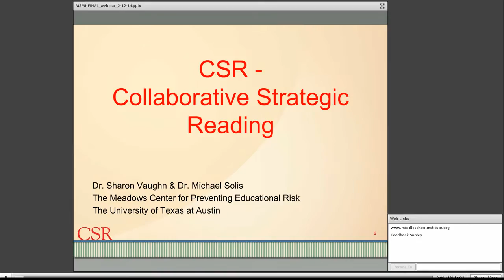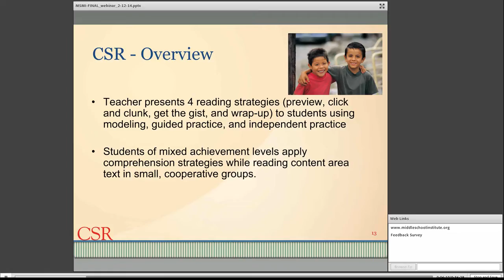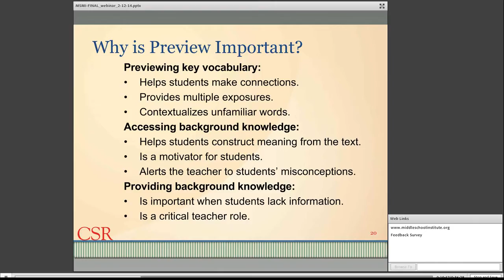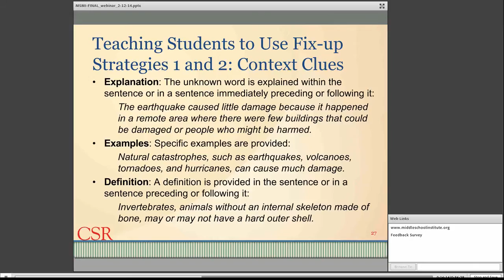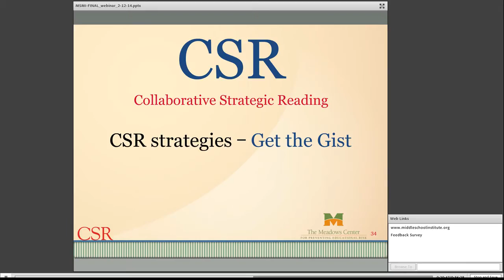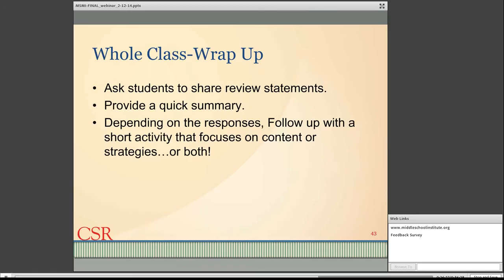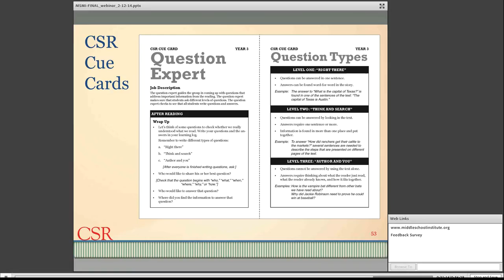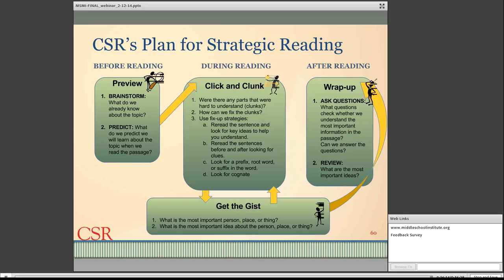Webinar: CSR Collaborative Strategic Reading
Dr. Sharon Vaughn and Dr. Michael Solis present an overview of Collaborative Strategic Reading (CSR).  This webinar is part of the Middle School Matters Institute's ongoing professional development series for it's participating schools.